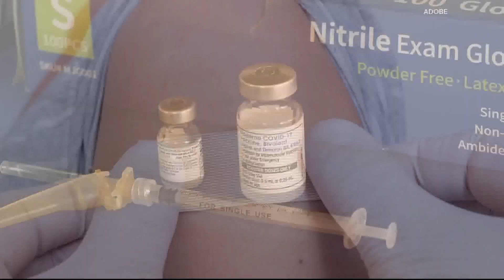No, side effects of bivalent COVID boosters are not different from previous shots | Verify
Here's what the experts say about new booster shot reactions.